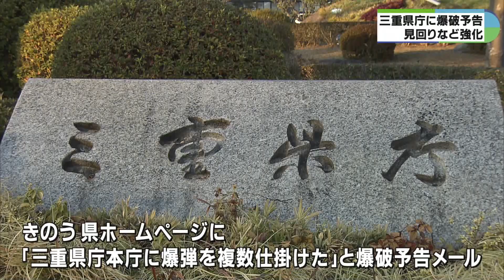三重県庁に爆破予告 「爆弾を複数仕掛けた」